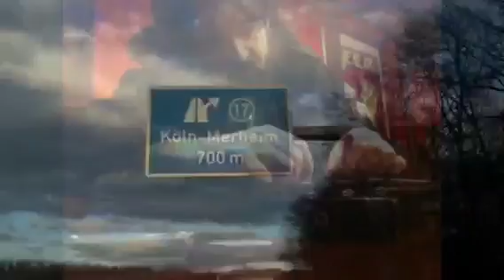BERRI TXARRAK live shots 2015 - KÖLN (Germany)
3.1.2015 KÖLN (D) @ Sonic Ballroom
DDPBeuropetour 4/12